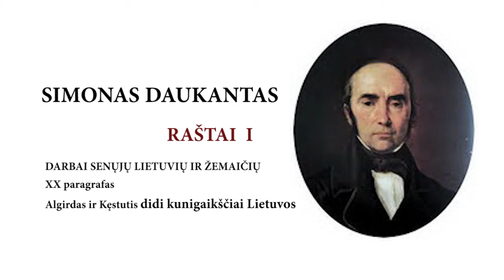Simonas Daukantas. Raštai, I tomas, XX paragrafas. Algirdas ir Kęstutis didi kunigaikščiai Lietuvos.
Simonas Daukantas. Raštai, I tomas, Darbai senųjų Lietuvių ir Žemaičių.
XX paragrafas.  Algirdas ir Kęstutis didi kunigaikščiai Lietuvos.
Skaito Valdas Stankevičius.